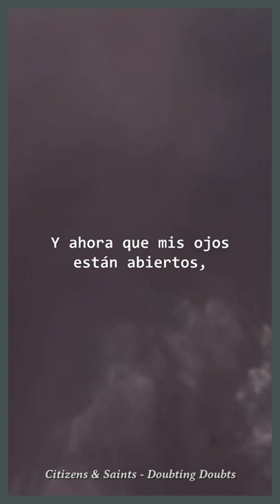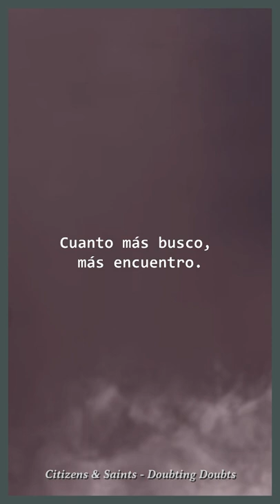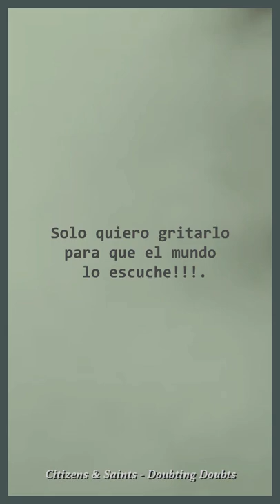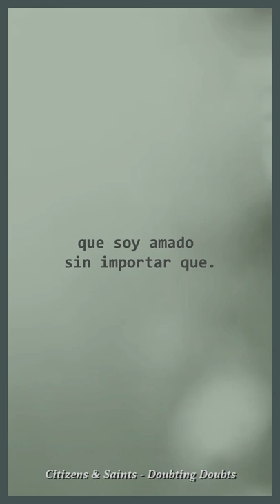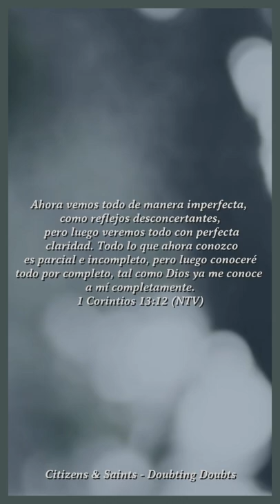Citizens & Saints - Doubting Doubts (Sub. Español) / Indie Rock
Video Vertical de Doubting Doubts (Dudando dudas) interpretada por Citizens & Saints de su álbum A Mirror Dimly.